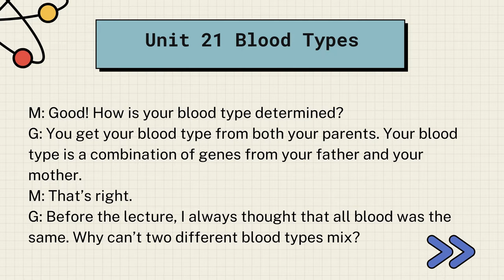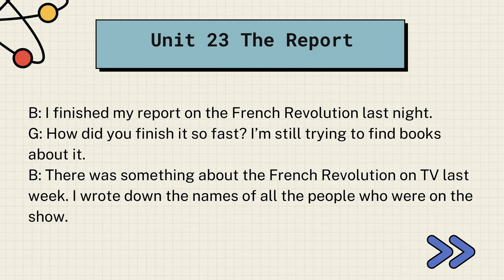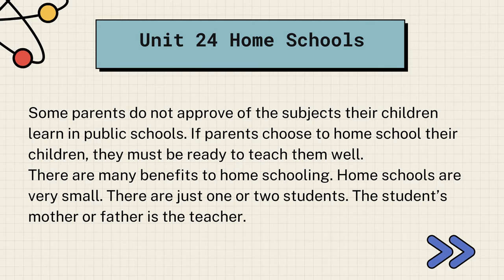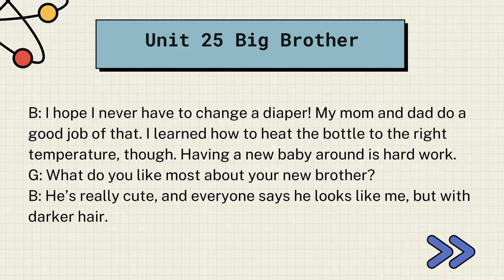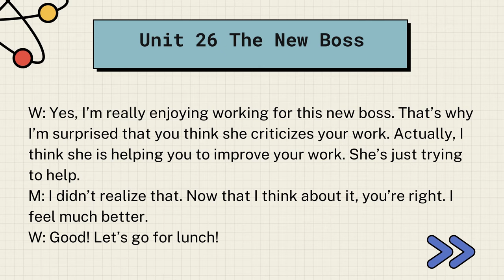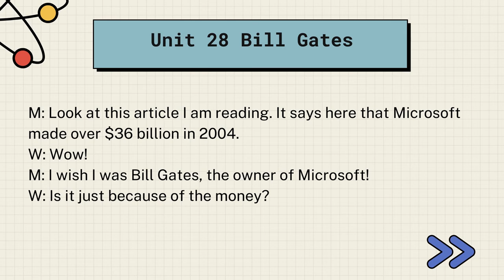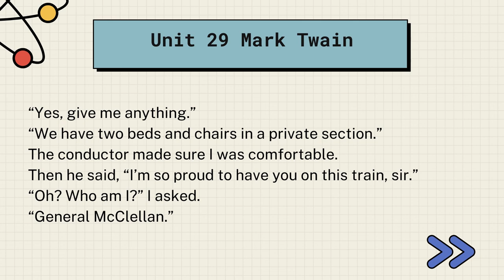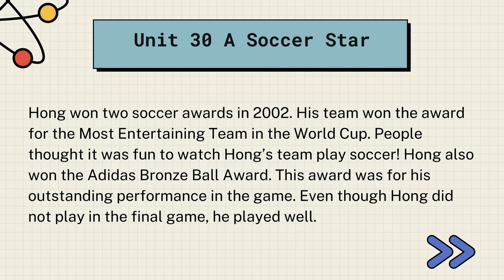✒️ Luyện nghe chép chính tả Tiếng Anh (7) |Learn English with Naomi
🔰Tắm ngôn ngữ là phương pháp Nghe - Lặp lại liên tục.
🔰Chỉ cần nghe đi nghe lại audio liên tục mà không cần tra từ điển.
🔰Hình dung được nội dung tổng quát của bài nghe, cũng như cách phát âm và cách viết của từ vừa nghe.

👉Giai đoạn nghe: Đọc, đọc và đọc

🔰Cứ nghe 1-2 câu trong audio rồi pause lại, cố gắng bắt chước lại những gì bạn vừa nghe trong audio.
🔰Mục đích của giai đoạn này là tăng khả năng nghe của bạn thông qua việc bắt trước phát âm và ngữ điệu của người nói.

🔰Đọc thành tiếng câu bạn muốn chép, sau đó chép lại câu đó trên giấy.
🔰Đối với những từ bạn không hiểu, HÃY TRA TỪ ĐIỂN.

Edit: by Naomi
☞ Do not Reup.